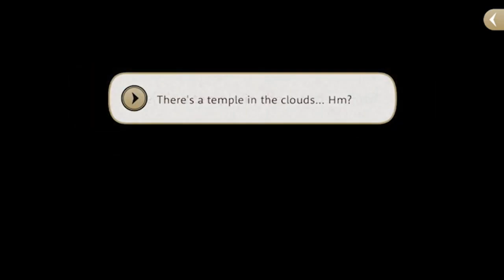GRIM ON THE LOOSE - Let's Play Twisted Wonderland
Book 6 is here! Aaaa!